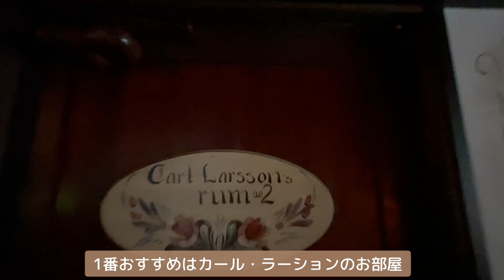【日本で北欧旅】Feel Sweden in Japan - ゲストハウス・ダーラナ編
日本で北欧旅　ゲストハウス・ダーラナをご紹介します。
六本木のスウェーデン料理店『リラ・ダーラナ』の初代オーナーシェフがスウェーデンの原風景ダーラナ地方への想いを伝えるオーベルジュ。
福島県南会津の茅葺屋根の古民家で腕をふるっておもてなし。